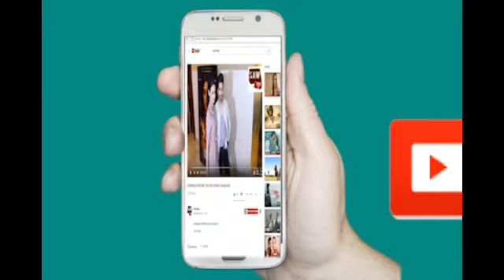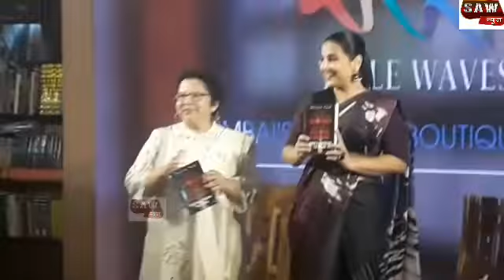Vidya Balan Launch Minnie Vaid book on ISRO, Those magnificent women and their flying machines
Vidya Balan to launch Minnie Vaid book on ISRO Those magnificent women and their flying machines